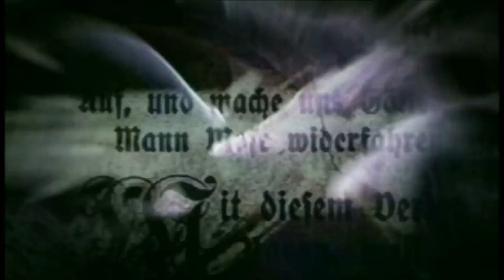Buffy the Vampire Slayer - Season 6 Review